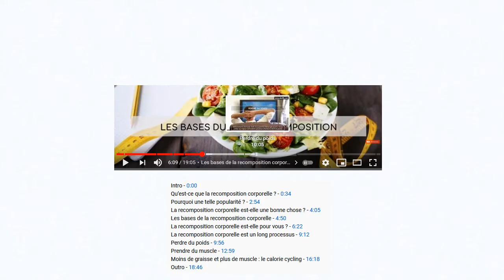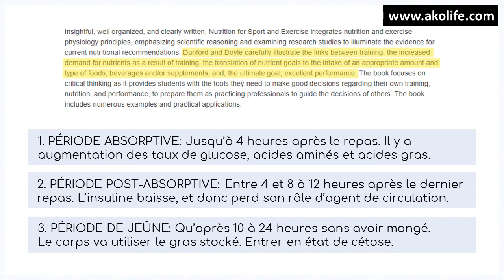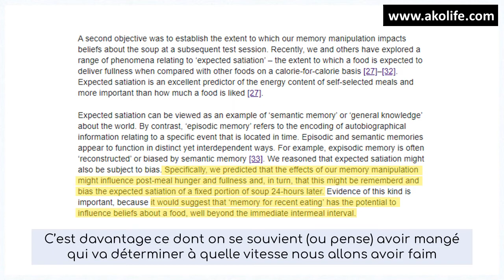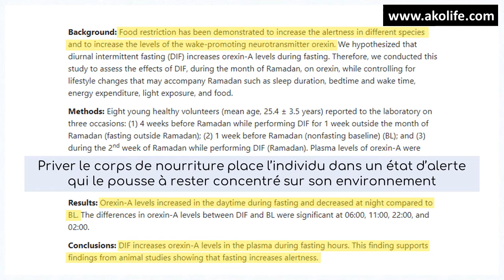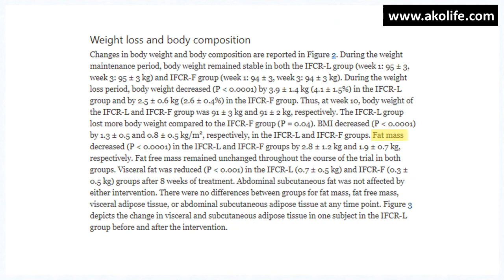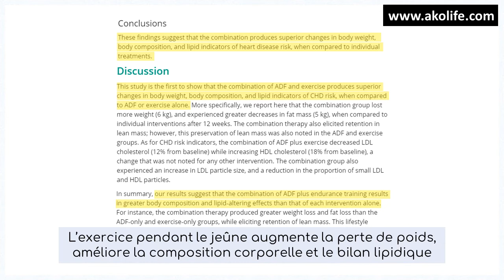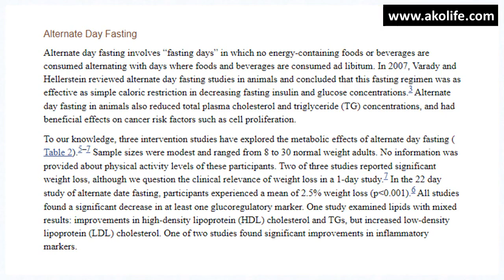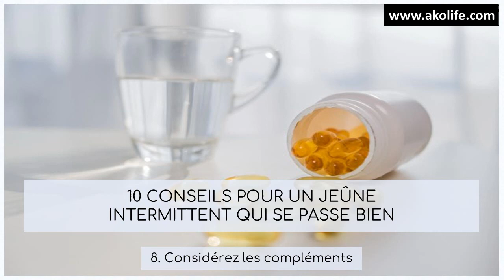Le guide ultime du jeûne intermittent d'après la science (60 études scientifiques citées)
On en entend parler de plus en plus, pourtant le jeûne n’a rien de nouveau. Si on le connaît davantage à travers les grandes religions monothéistes, le jeûne intermittent peut tout à fait être pratiqué en dehors de la spiritualité.
La science s’y est intéressée depuis très longtemps. Les études rapportent régulièrement les effets positifs du jeûne sur la perte de poids, les fonctions cognitives, le métabolisme, les maladies cardiovasculaires, la longévité, etc…
Les pratiquants de l’intermittent fasting ne cessent de rappeler comme celui-ci simplifie leur journée et les aide à se sentir en forme. Avec des effets négatifs facilement maîtrisables (et que je vous aide à gérer grâce à mes conseils !).  Cette vidéo fondée sur la littérature scientifique répondra à toutes les questions que vous vous posez sur le jeûne intermittent (oui vraiment toutes).
A quoi sert-il ? Comment faire ? Quels sont les effets secondaires ? Comment mon corps réagit ? Puis-je le pratiquer si je suis un sportif ? Quelles sont les variantes ?

0:00 Intro
1:40 Définition du jeûne intermittent
4:43 Comment fonctionne le jeûne intermittent sur notre corps ?
7:00 Un rythme d’alimentation sans danger
7:45 Les raisons pour lesquelles se mettre au jeûne intermittent
7:48 Perte et gestion du poids
11:13 Tellement plus facile qu’un régime
13:33 Jeûner c’est gagner du temps et se faciliter la vie
14:33 Coup de pouce pour lutter contre le cancer
15:24 Le jeûne peut entraîner un regain d’énergie
16:37 Lutter contre le “brouillard mental”
17:43 Support des fonctions cognitives
18:41 Le jeûne intermittent évite l’hyperglycémie
19:38 Amélioration de la santé cardiaque
20:33 Soutien au système anti-inflammatoire
21:11 Le jeûne intermittent : une huile de jouvence
22:00 Quels sont les effets négatifs du jeûne intermittent ?
23:10 Prendre des muscles et du poids lors d’un jeûne intermittent : c’est plus difficile mais possible
24:58 Attention mesdames : le jeûne intermittent peut avoir un effet différent sur les femmes
26:32 Qui ne devrait pas faire de jeûne intermittent ?
27:04 Le jeûne ne ralentit pas le métabolisme (au contraire)
28:11 Est-il problématique de sauter le petit-déjeuner ?
29:05 Faire de l’exercice pendant un jeûne intermittent
29:58 Le “mode famine” : vais-je y entrer si je pratique le jeûne intermittent ?
31:04 Gérer la faim
32:53 Les types de jeûne intermittent
35:42 Quelques types de jeûne intermittent populaires
38:51 10 conseils pour un jeûne intermittent qui se passe bien
41:20 Outro

Définition du jeûne intermittent
1.Quelques explications
Quelle qu’en soit la raison, il est essentiel de rappeler avant toute chose que le jeûne est un choix. Une décision en lien avec la spiritualité, la santé, la volonté de gagner du temps, ou autre. Il faut différencier le choix de jeûner de l’impossibilité de pouvoir se nourrir, qu’on appelle alors famine. Cette dernière est une situation subie et grave. Ce n’est pas ce dont il s’agit ici.
La première chose à expliquer concernant l’intermittent fasting (comme disent les anglophones) c’est qu’il ne s’agit pas d’un régime. Mais bien d’un mode de vie, ou plutôt d’un rythme d’alimentation.
L’idée du jeûne vous paraît peut-être complètement inconnue et pourtant, vous l’avez forcément déjà pratiqué. Rappelez-vous de la dernière fois que vous avez fait une prise de sang : il fallait venir au laboratoire le ventre vide, sans avoir bu autre chose que de l’eau. Vous étiez donc à jeun.
C’est ainsi la définition du jeûne. Soit, pendant une certaine période, le fait de ne consommer aucun apport calorique, en ne mangeant pas et en buvant uniquement de l’eau.
Les bienfaits du jeûne sont nombreux et régulièrement mis en avant par la science. Patterson et al. (1) par exemple, présentent le jeûne intermittent comme une façon non pharmacologique d’améliorer .